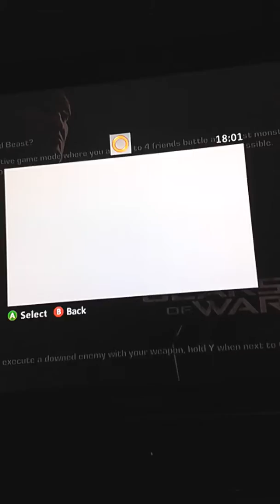Last map king soldierz